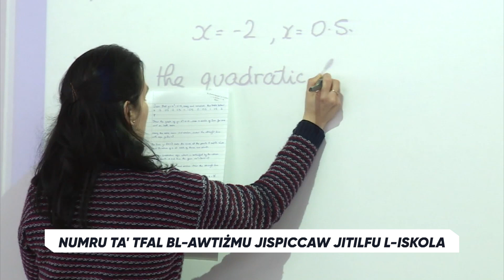Numru ta’ tfal bl-awtiżmu jispiċċaw jitilfu l-iskola